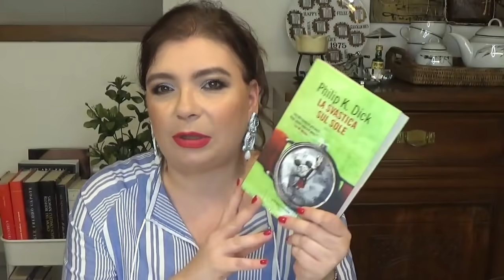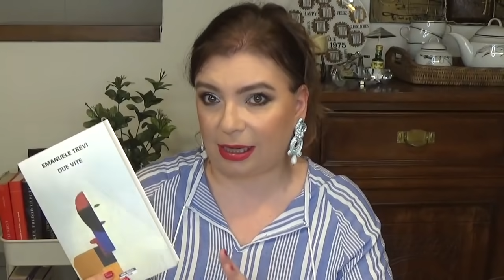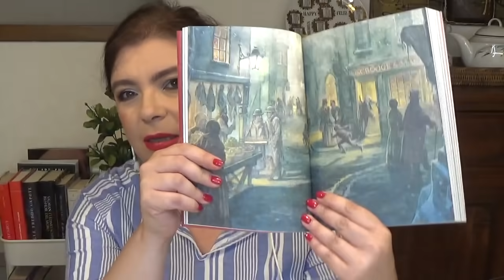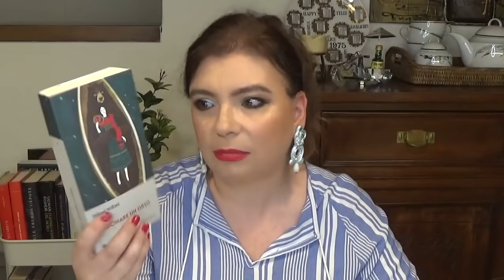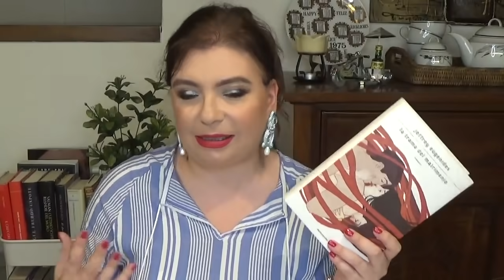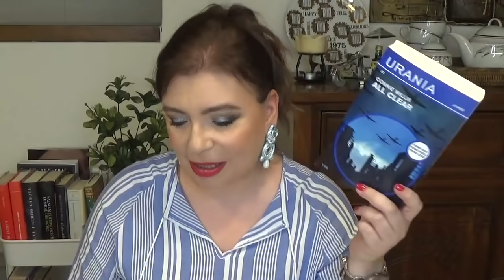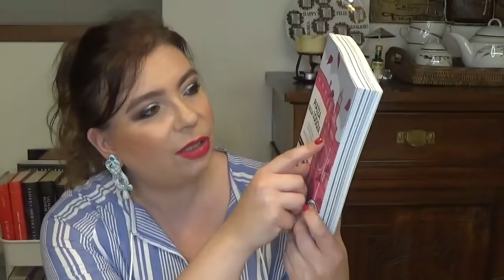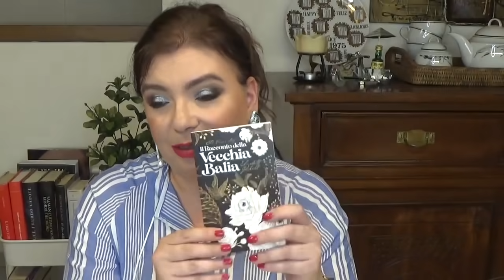Tanti NUOVI LIBRI: regali di compleanno, grandi recuperi e chicche imperdibili!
Ciao a tutti! Vedrete oggi l'ultimo video haul di libri dell'anno (in video vi spiago perchè sarà l'ultimo). Ho tanti progetti a partire da settembre. Spero tanto mi seguirete in quest'avventura! Grazie a tutti di cuore!

N.B.: LA strage di Piazza Loggia è avvenuta il 28 maggio 1974. Mi sono confusa in video la prima volta che ho citato la data.

LIBRI CITATI:
-Neil Gaiman "American Gods" Mondadori Oscar Fantastica
-Philip K. Dick "La svastica sul sole" Fanucci
-AA.VV. "Storie di vampiri" Newton Compton
-Aleister Crowley "Il testamento di Magdalen Blair" ABeditore
-Emanuele Trevi "Due vite" Neri Pozza
-Margaret Mitchell "Via col vento" Neri Pozza
-Charles Dickens "Canto di Natale" Bur Deluxe
-John Williams "Augustus" Fazi
-Douglas Adams "Guida galattica per gli autostoppisti" Vol. 1 Mondadori Oscar Fantastica
-Ono Fuyumi "La casa impura" Atmosfere Libri
-Mikael Niemi "Cucinare un orso" Iperborea
-Andrea Marcolongo "Storie e miti del mondo classico": "Iliade", "Gli dei dell'Olimpo", "Odissea" La Repubblica
-Jeffrey Eugenides "La trama del matrimonio" e "Middlesex" entrambi Mondadori
-Bjorn Larsoon "La vera storia del pirata Long John Silver" Iperborea
-R.L. Stevenson "L'isola del tesoro" Giunti
-Connie Willis "Blackout" e All clear" (duologia) Urania
-Hubert/Zanzmin "Pelle d'uomo" Bao Publishing (graphic novel)
-Bohmil Hrabal "Io e i miei gatti" Guanda
-Geza Csath "Oppio e altre storie" E/O
-F.Barilli/M.Fenoglio "Piazza della Loggia" Becco Giallo (graphic novel)
-Leonid Cypkin "Estate a Baden Baden" Neri Pozza
-Ellen Wood "I racconti di Johnny Ludlow" ABeditore
-Elisabeth Gaskell "Il racconto della vecchia balia" ABeditore

Cosa indosso:
blusa Altamira Milano
orologio Swatch
bracciale Dodo Pomellato
orecchini realizzati a mano da Raffaella Del Gaudio (su Instagram @raffysoutache_2021, su Facebook Raffaella Del Gaudio)

Make up:
occhi: BH Cosmetics Desert Oasis palett
guance: Nabla Star Glazing Adults Only
labbra: Mac lipstick All fired up
smalto: OPI Dutch Tulips